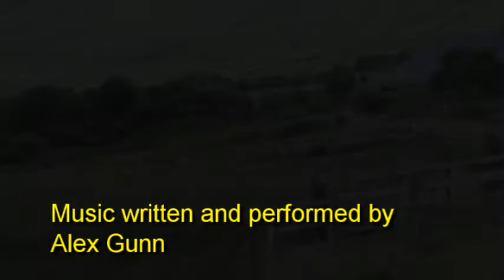Welsh Highland Railway 29/07/2010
Video footage from the train on the Welsh Highland Railway.